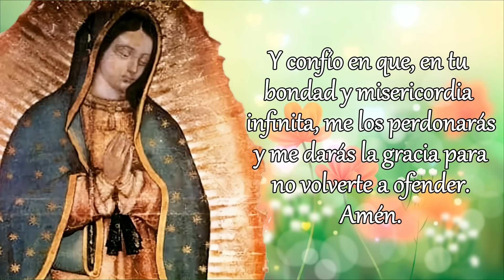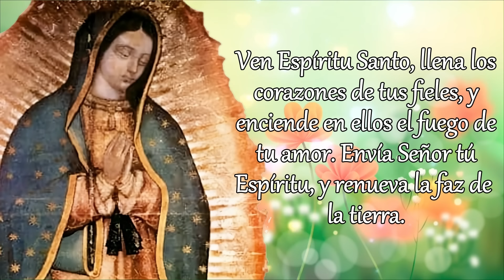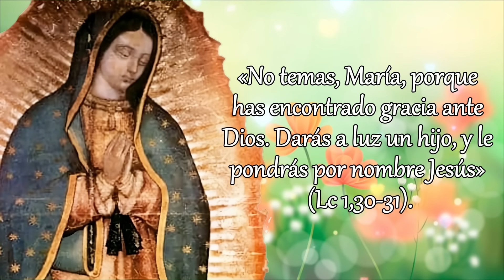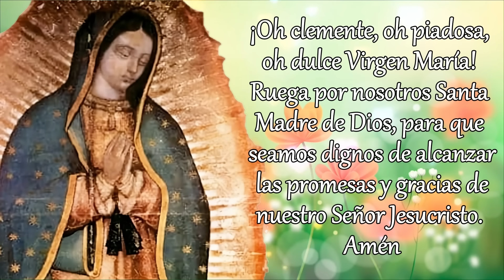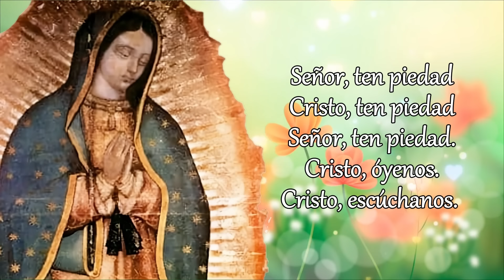SANTO ROSARIO DE HOY, LUNES 17 DE JUNIO 2024.